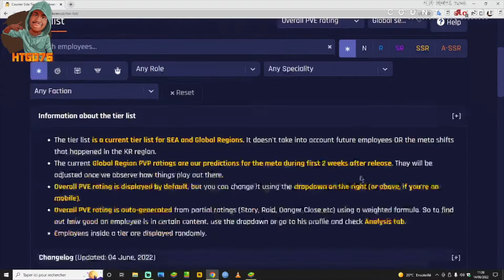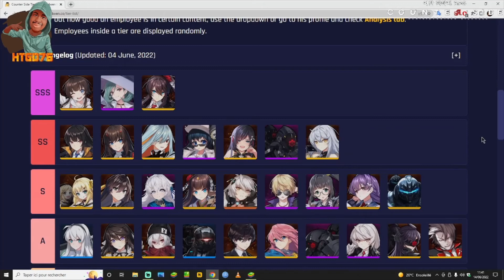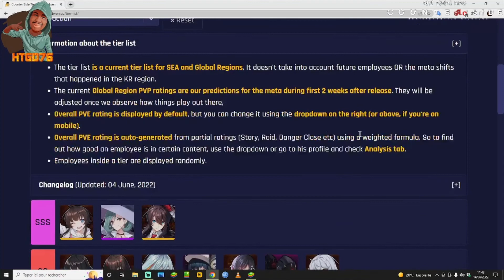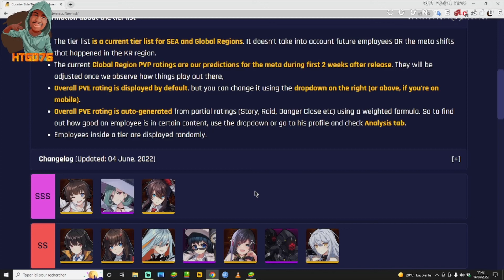COUNTER SIDE , DEBLOQUE MODE AUTO ETC , X2 , CE QU'IL FAUT FAIRE , INVOCATIONS , TIERLIST GLO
Dans cette vidéo je vous explique comment debloquer certain modes utile , comment améliorer son personnage , ce qu'il faut faire chaque jour , vider une certaine boutique , une petite partie invocations et pour finir je vous explique le site tier list bon visionnage

Lien site tier list (ne pas oublier de selectionner serveur global en haut)

- CSGBL2SILVERVALE

- CSGBL2MELODY

- CSGBL2VSHOJO

- CSGBL2ENDOU : 1000 Info + 10k Eternium + 100k Credits ( expire 30 juin)

- CSGBL2GURIN : 1000 Info + 10k Eternium + 100k Credits (expire 30 juin)

- CSGBL2PARFAIT : 1000 Info + 10k Eternium + 100k Credits (expire 30 juin)

 - CSTRAILER : 1000 Quartz

- CSGLOBAL2022 : 1000 Quartz